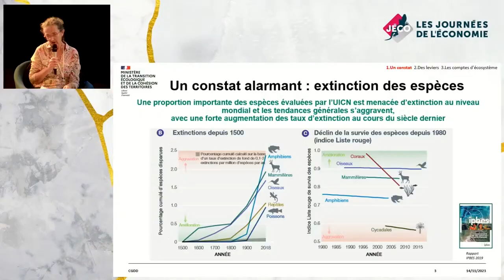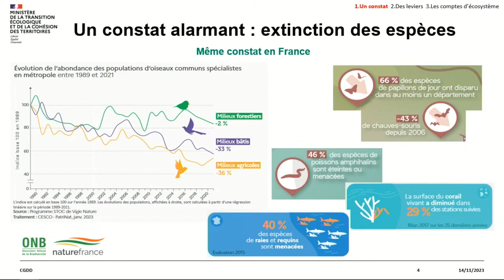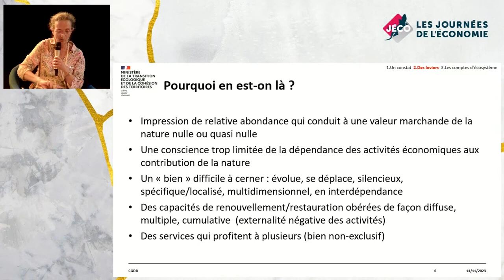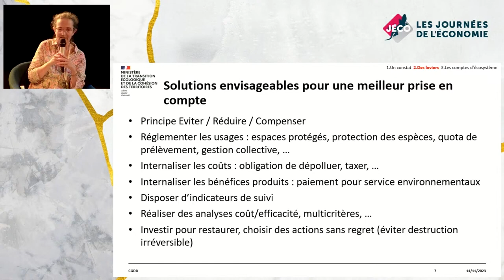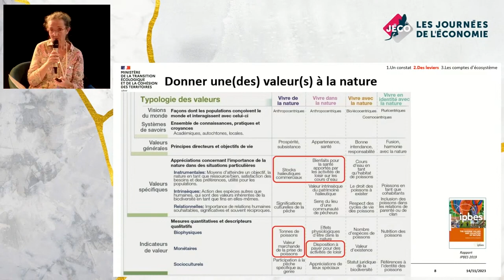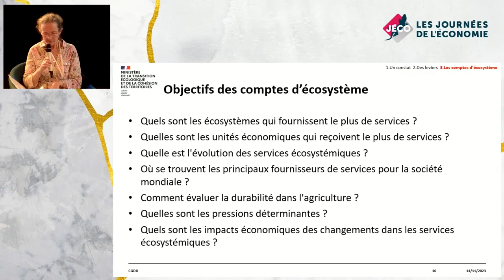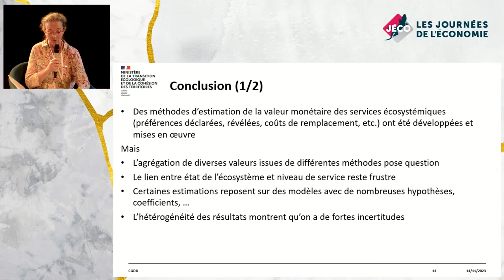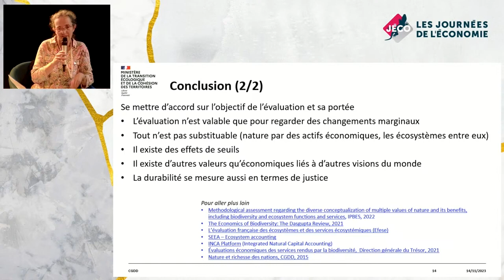Donner une valeur économique à la nature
Faut-il donner un prix à la nature ? Si oui, doit-il être fondé sur les logiques de marché ou une valeur sociale intégrant l’impact en terme de bien-être pour les générations actuelles et futures ? Existe-t-il une alternative ? Donner un prix aux émissions de CO2 et plus généralement aux dégradations environnementales ne fait pas consensus : d’un côté, ce choix confère à la nature une valeur économique avec l’espoir que sa prise en compte dans les arbitrages publics ou privés permettra de réduire les émissions de CO2, la perte de biodiversité et l’épuisement des ressources naturelles. De l’autre, il laisse penser qu’en payant le prix, l’on pourrait s’affranchir des efforts nécessaires pour réduire son empreinte environnementale. La question est d’autant plus d’actualité que la communauté statistique internationale doit arbitrer dans l’année des nouveaux standards en matière de comptabilité nationale (SNA 2025) élargissant la notion de « capital » naturel et révisant les modalités de sa valorisation.

Intervenant·e·s :
Nicolas Carnot (Directeur des études et synthèses économiques, INSEE)
Florence Jany-Catrice (Professeur d’économie, Université Lille, Clersé-UMR)
Béatrice Michalland (Sous-directrice de l’information environnementale au service des données et études statistiques, ministère en charge de l'environnement)
Alexandre Rambaud (Maître de conférences et codirecteur de la chaire "Comptabilité écologique", AgroParisTech-CIRED)
Modérateur : Jean-Marc Germain (Conseiller du Directeur Général, INSEE)

0:00 Introduction
6:10 Faut-il donner une valeur à la nature ? Ce que propose les comptes d’écosystèmes
26:23 Comment la nature rentre dans la Comptabilité Nationale
47:44 Une question ancienne mais des problèmes de méthode
1:09:43 Questions de la salle